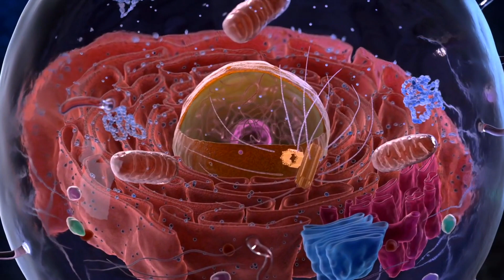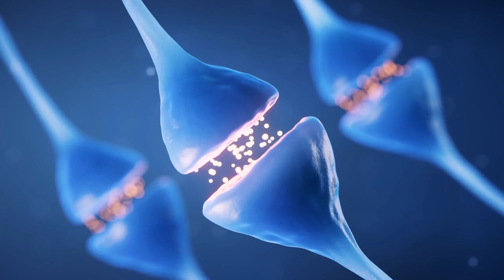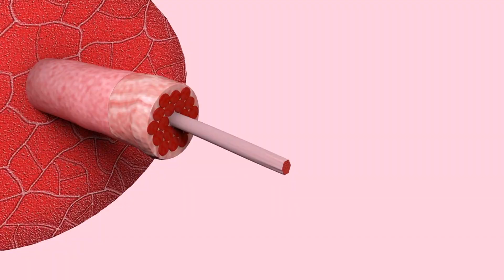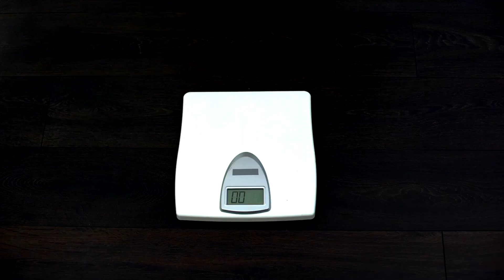Boost Growth Hormone Even as You Age